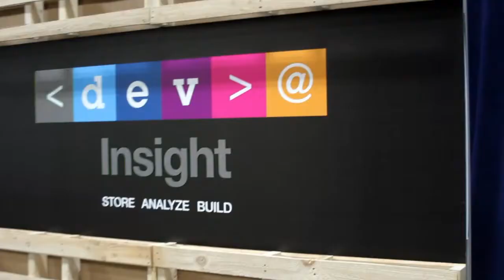Cortnie Abercrombie - IBM Insight 2014 - theCUBE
CDOs must dig through organizational dirt to uncover the data gold

by Maria Deutscher | Nov 11, 2014 |

Cortnie Abercrombie IBM Insight 2014 theCUBEChief data officers numbered in the single digits not so long ago, but now the title is popping up every which way, from the financial services market to the healthcare industry and even non-core sectors such as manufacturing and media. IBM’s emerging roles leader Cortnie Abercrombie only sees that trend accelerating as the amount of information flooding into the enterprise continues to grow, creating new opportunities that organizations will need a fresh perspective to seize.
“The Internet of Things is just gonna make it that much more prolific on top of that,” Abercrombie commented during an interview on SiliconANGLE’s theCUBE at the recent IBM Insight summit in Las Vegas (full video below). “Now you can embed sensors that are gonna give you new sources of data – and potentially new sources of revenue if you know how to use that data, sell it and augment it to make it valuable.”
Harnessing that potential raises the need for a new kind of leadership that conventional roles within an organization can’t fill, she said. For a traditional enterprise to internalize and ingenuity pursue the value in information, a “change agent” is required to jolt the decision-making echelon into accepting the new reality of knowledge-driven business, and that’s where the chief data officer comes into the frame. According to Abercrombie, the CDO’s mission is not so much to sort out the nuances of how to operationalize information but rather develop the will within the C-Suite to tackle the challenges associated with the task.
That first and foremost requires the individual leaders around the table to accept that they may have to hand over some of their sway within the organization – which often takes the form of data – for the greater good of the company. This means expanding their perspectives beyond their job descriptions to the bigger picture of the risks and opportunists in analytics, which is perhaps the CDO’s most important responsibility. After all, understanding is the prerequisite to moving forward.
RELATED ARTICLE: Red Hat's Whitehurst: Innovate and be agile or fail

“This is only going to grow as people start getting more visionary in how to use data and analytics,” Abercrombie told hosts John Furrier and Dave Vellante. “We’re just barely scratching the surface, because all of this time, data analytics has been at the manager level and broken out to silos across individual business units.”

The chief data officer is in a position to change that situation, but Abercrombie highlighted that fostering the organizational courage to move beyond the status quo is just like any other group project in that it’s much easier said than done. That is across the board, but especially with the CIO, which she said often brings with them a project-oriented mentality that is not necessarily conducive to the highly iterative approach it takes to tap into the power of continuously evolving data reservoirs.
The increasing importance of analytics in decision-making will require IT leaders to break away from that mindset and take one of two routes into the future, according to Abercrombie: transition to a position focused more on new value-generation opportunities than merely keeping systems running, or take the CDO mantel themselves. Either way, the CIO and the rest of the C-Suite will all have to adjust for the new world of knowledge-driven business and the cornerstone role of the chief data officer within it if they want to remain competitive.

“It’s absolutely here to stay and it will cause other positions to morph around it because data is so incredibly important for competitive advantage at companies now, “ Abercrombie said. “It’s the new way to be innovative, you an learn new things about your customers – we have data available to us that we never had before that is now usable in so many way that it’s almost like a sci-fi novel.”